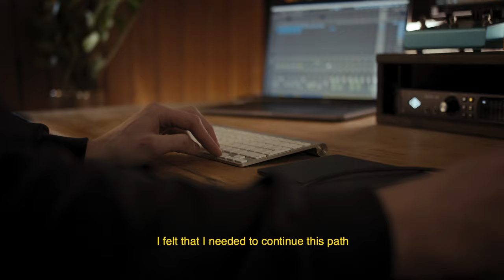Josha Daniel presents 'Awake' [Album]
Josha Daniel - Time To Rush [ENR47]